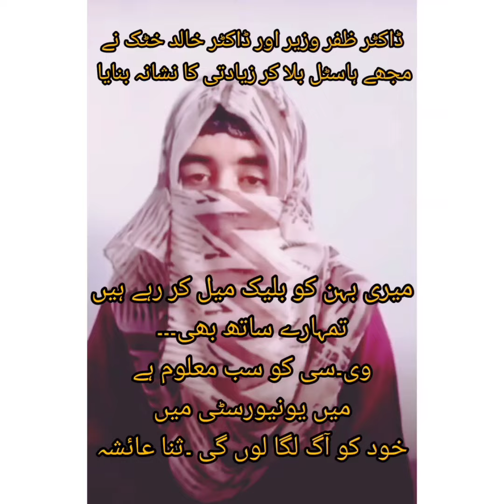اسلامیہ یونیورسٹی بہاولپور کے بعد غازی یونیورسٹی طلبہ زیادتی اسکینڈل۔۔۔@explorewithhijab D.GK han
is video me Sana aysha Jo k D.G khan me waqia ghazi university me B.s physics ki student h. Dr Zafar wazer or Dr Khalid khatak Sana KO hostel bula Kr ziyaditi ka nishana bnate or ak rat sana nhi jati to wo sana ki behan ko black male krte h.

[06/08, 10:23 pm] 😇😇: 😊It took me a lot of time to find this video of your choice!

💌Snack Video is awesome， Come and check it❣️

snack video➡️explorewith_hijab